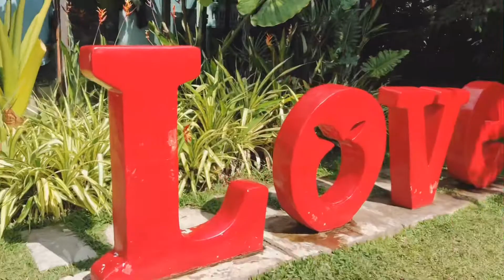值得推荐的清迈网红餐厅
不是所有的网红餐厅都值得推荐，起码要颜值与内涵兼备！